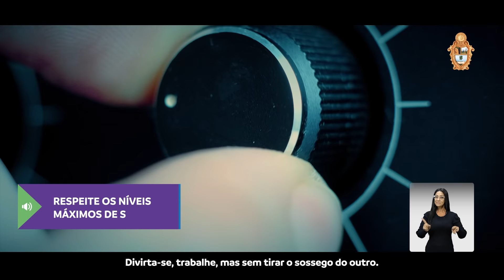Combate à poluição sonora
🔇🔇 Que tal a gente se conscientizar sobre os efeitos danosos do excesso de barulho no meio ambiente e no bem-estar das pessoas?

Aqui vão umas dicas preciosas para as manas e os manos:

☑️ Respeite os níveis máximos de som de dia e de noite.
☑️ Utilize isolamento acústico.
☑️ Coloque a saída de som voltada para dentro do estabelecimento.

✅ Lembre-se que você também pode ajudar. Poluição sonora incomoda e é crime!